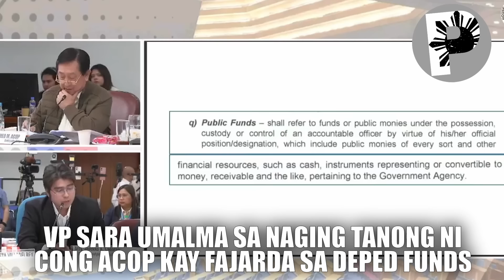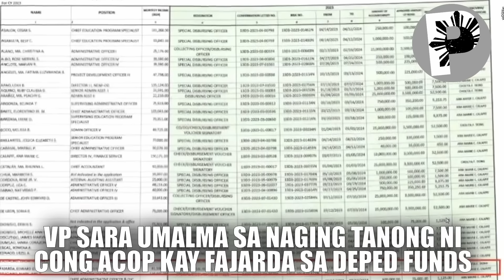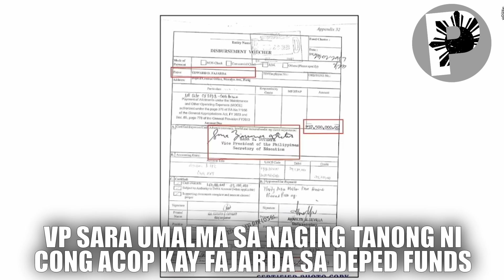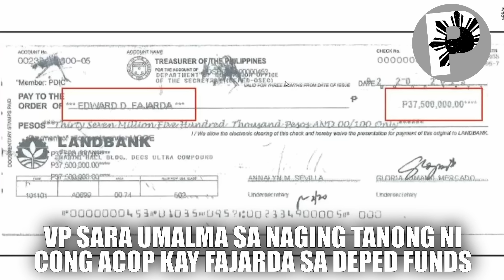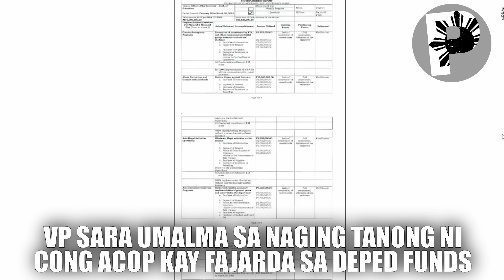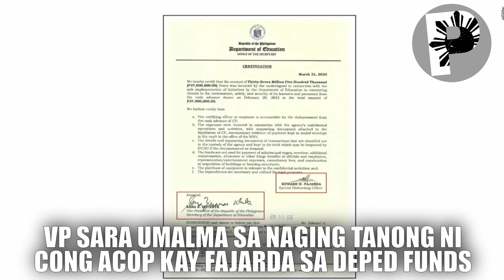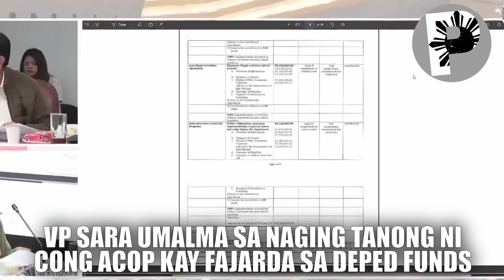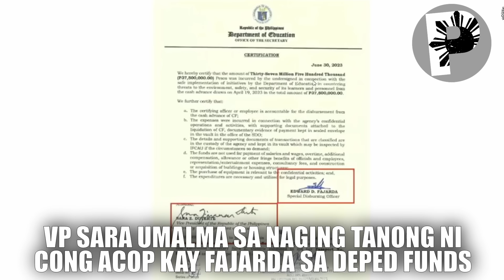VP SARA UMALMA SA TANONG NI CONG ACOP KAY FAJARDA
LATEST NEWS OF PHILIPPINES INCLUDING:

CONGRESS
PHILIPPINE NEWS
PINAS NEWS
VP SARA
PBBM
BBM
DUTERTE